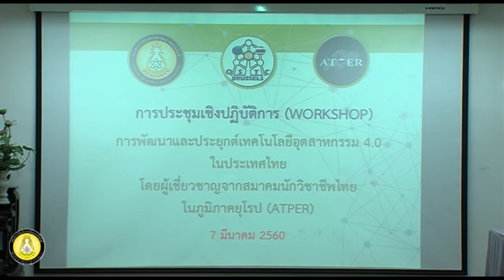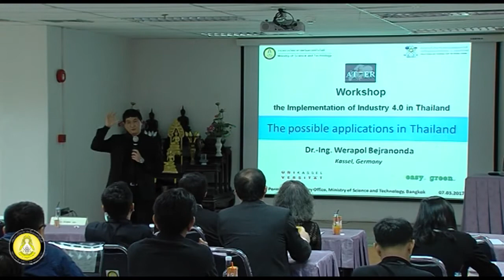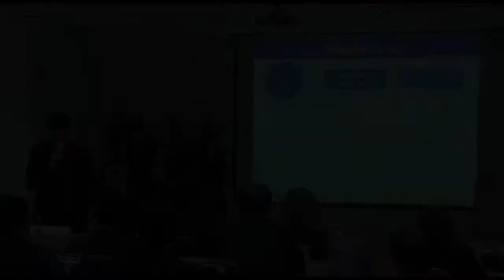ประชุมเชิงปฏิบัติการ "การพัฒนาและประยุกต์เทคโนโลยี อุตสาหกรรม 4.0 ในประเทศไทย"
กระทรวงวิทยาศาสตร์และเทคโนโลยีและสำนักงานที่ปรึกษาวิทยาศาสตร์และเทคโนโลยีประจำเอกอัครราชทูต ณ กรุงบรัสเซลส์ ร่วมกันจัดการประชุมเชิงปฏิบัติการ (Workshop) การพัฒนาและประยุกต์เทคโนโลยี อุตสาหกรรม 4.0 ในประเทศไทย โดยผู้เชี่ยวชาญวิชาชีพไทยในภูมิภาคยุโรป ณ สำนักงานปลัดกระทรวงวิทยาศาสตร์และเทคโนโลยี โดยมี นายสมชาย เทียมบุญประเสริฐ รองปลัดกระทรวงวิทยาศาสตร์เทคโนโลยี เป็นประธานกล่าวเปิดงาน